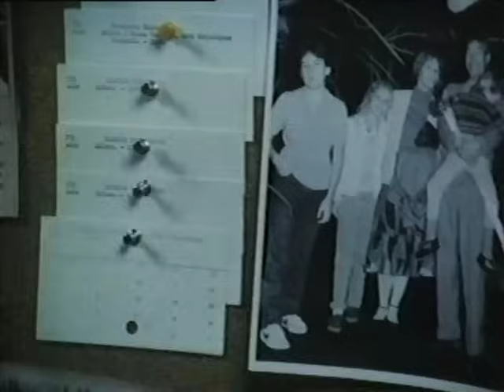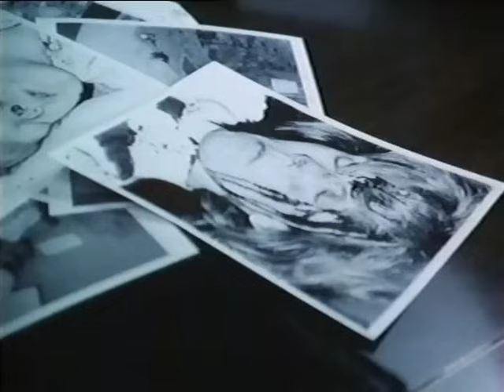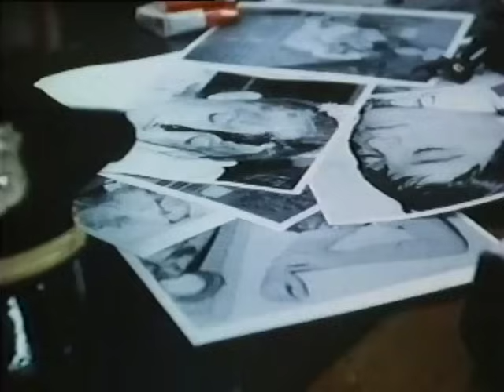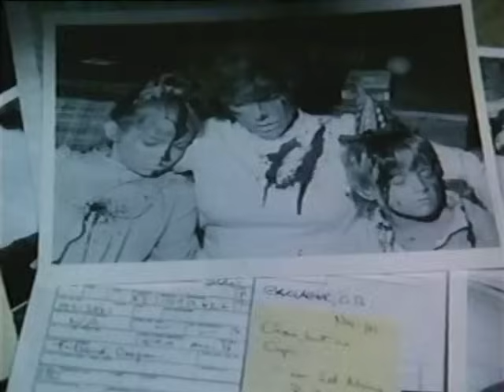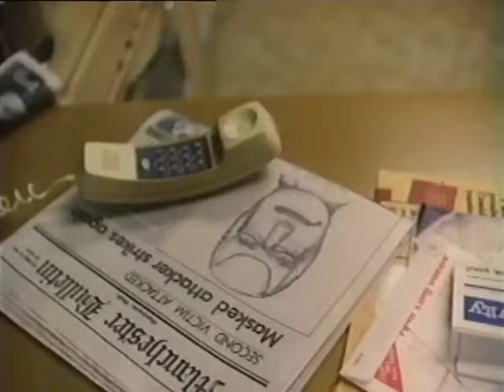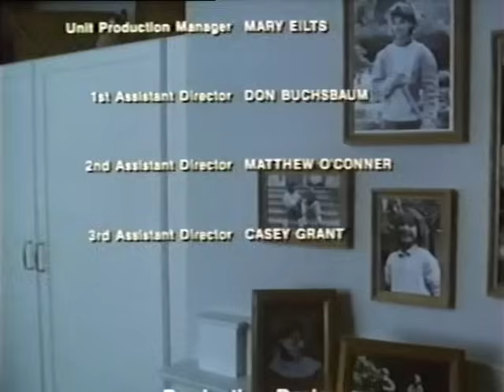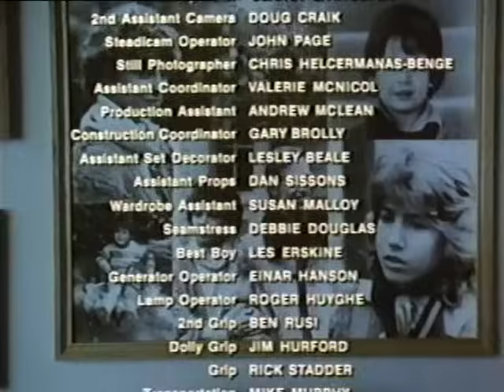Blackout : l'obsession d'un flic / Instincts Meurtriers (1985) [Français]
Avec : Keith Carradine, Kathleen Quinlan, Richard Widmark, Michael Beck
Dans une petite ville de l'Ohio, un policier suspecte un mari et père de famille respectable, victime d'un récent accident de voiture, d'être un dangereux serial killer.